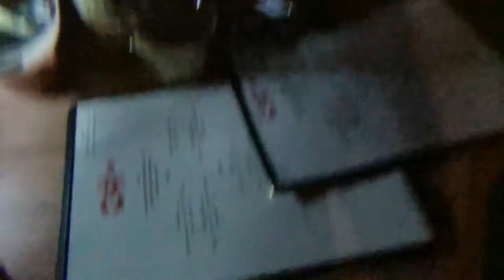PUPPY VLOG #2! | Puppy Goes to the Shore at Sunset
I thought I'd do a sequel to my first Puppy Vlog when we brought Sunny to the shore for a walk! It was one of her first times meeting other dogs and making friends out in public, and also her first time allowed into a restaurant lol! I was trying out camera angles and tried to make this a little artsy considering how gorgeous the scenery was that night, so hopefully you like this style of video! Let me know if you want more like this in the future- I had fun working on it!

Designer clothing, shoe, accessory, makeup and more brands (like Wildfox Couture, Stila, Tarte, Urban Decay, etc.) for really cheap!

GO TO THIS SITE FIRST when you shop online to get cash back! Save yourself money and get checks in the mail just for shopping!

To get to my channel, just go to MissGlamBam.com

FTC: Nothing sent to me for free, nothing sponsored, everything bought by me. & that about sums it up.

| Cruelty Free Beauty, Yankee Candle, Home Decor & more! MissGlamBAM"